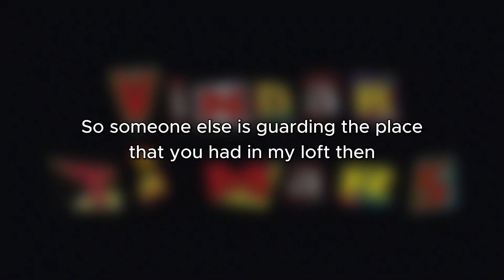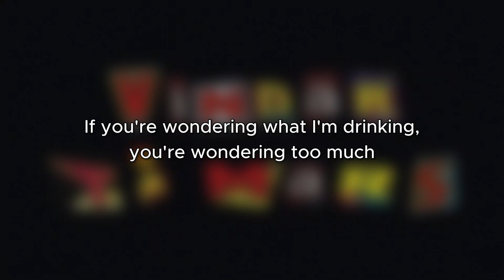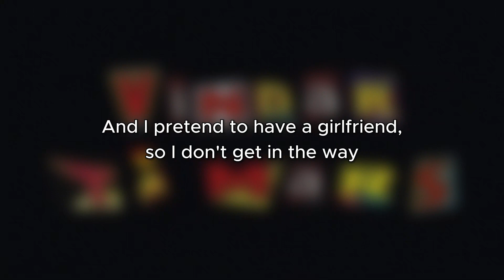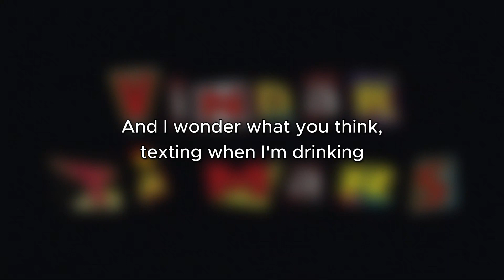Hov1 – Neon (English Lyrics)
The Swedish hiphop group Hov1 with the song Neon released in 2019 on the album "Vindar På Mars" (Winds on March).

Lyrics:

[Verse 1: Ludwig Kronstrand]
I was there in Paris when I saw you, should have said hello then (What's up, y'all?)
But I was standing in a square when you kissed, so I turned around
And I wonder where you live now, wonder what you think now
Maybe I should have left?
And I wonder what you think, texting when I'm drinking
I'm weak for you

[Verse 2: Dante Lindhe]
Ey, I have a spliff in my loft
So if you come back, we can share it sometime
But all the odds say "as if"
So someone else is guarding the place
That you had in my loft then
They say what I should feel
I'm too broken to fix and too stoned to feel
So I unpack my youth
And I rather drink broken, than being mature enough to forget

[Pre-Chorus: Ludwig Kronstrand]
She wants to dance in neon, she wants to toss her hair
She wants to dance in neon with someone new now
She wants to dance in neon

[Chorus: Ludwig Kronstrand]
So tell me, tell me, how should I be your friend?
When you look like you do here tonight?
Oh shit, I think I'm falling again
But old news, old news, 'cause you knew that, didn't you?

[Verse 3: Ludwig Kronstrand]
I was there at the statue when I saw you
Should have said hello then
Should have hugged you, told you what I think, but I was too drunk
If you wonder what I'm doing now
I'm pretty high now
But I'll stop soon
If you're wondering what I'm drinking
You're wondering too much
But you make me happy

[Verse 4: Noel Flike]
It's like she was born in neon
It's like she's waiting for someone
It's like I reflect the light as she turns around
I stand still, but I should turn and go
So come here, just 'cause I should say "I'm sorry"
And when was the last time we saw each other?
I should think about the environment,
I've travelled too much this year
I should switch gears, get high and study Komvux and stuff
I guess we'll see each other sometime and dance in New York or something

[Bridge: Ludwig Kronstrand]
Of course, I can pretend to be your friend now
And we can share a taxi, go home now
But you have someone waiting for you there
And I pretend to have a girlfriend, so I don't get in the way
I dance in neon and there you are again
Always showing up at the end of every party
You stare into my eyes in the room
Dancing with someone else, but looking like you want me

[Outro: Ludwig Kronstrand]
I was there in Paris when I saw you, should have said hello then